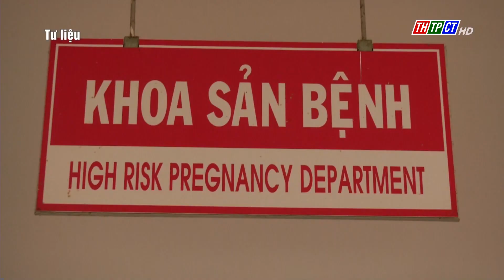Khuyến khích sinh đủ hai con ở vùng có mức sinh thấp | Cần Thơ TV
Bộ Y tế vừa lấy ý kiến về dự thảo Luật Dân số, ưu tiên thực hiện nhiều biện pháp khuyến khích các cặp vợ chồng ở vùng có mức sinh thấp sinh đủ hai con, trong đó có đề xuất hỗ trợ bằng tiền đối với phụ nữ sinh con thứ nhất và thứ hai.